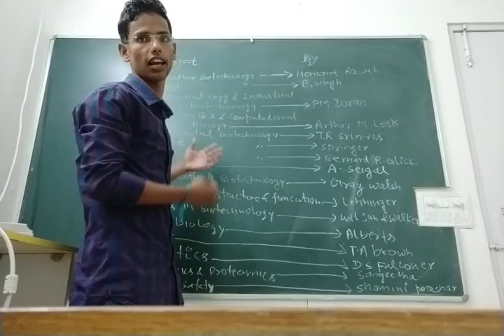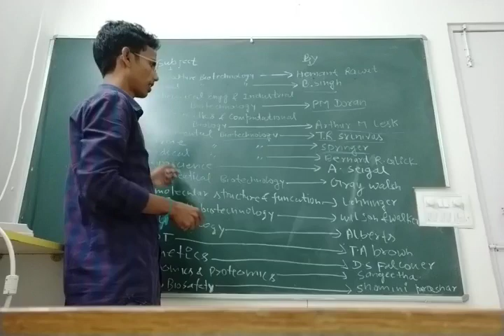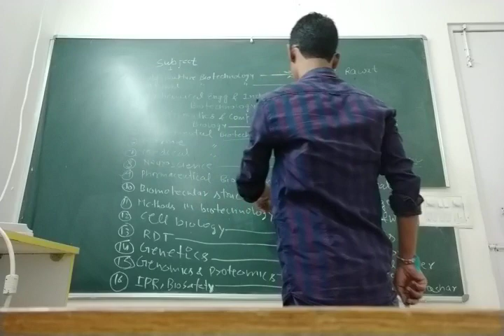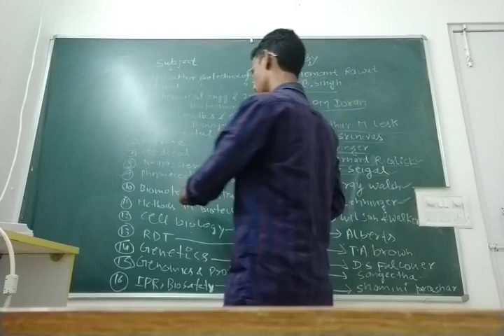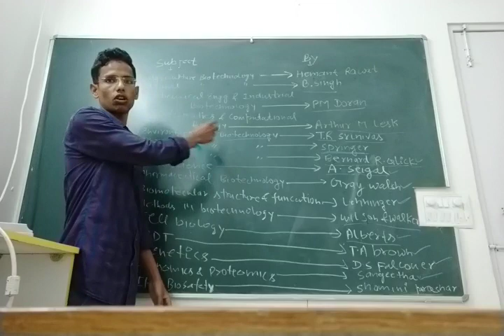DBT - JRF 2025-26 || Best Books (According to DBT BET - JRF exam new sallybus)...By Chiki's Biology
Link for DBT BET - JRF application form:-